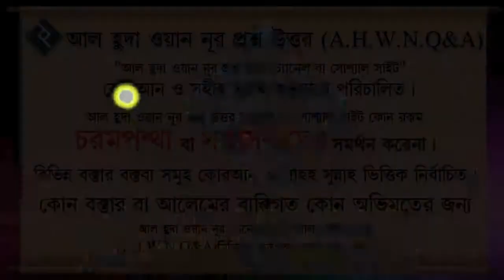ইব্রাহীম আঃ মুসলিম জাতির পিতা নাকি আরব মুসলিমদের পিতা ᴴᴰ┇শায়খ বশির বিন আবদুল্লাহ